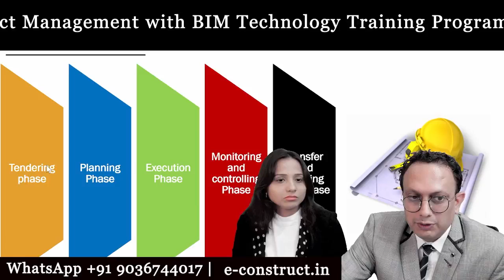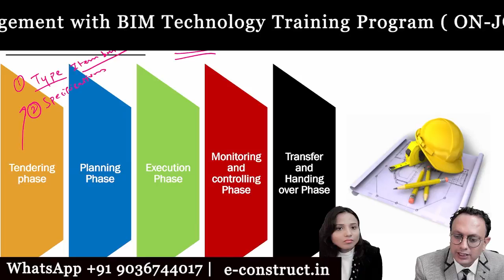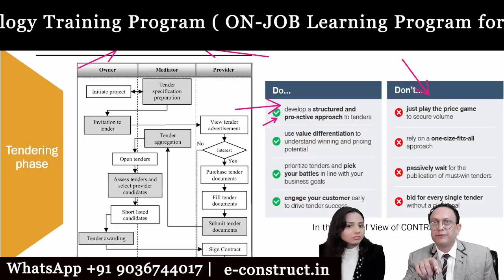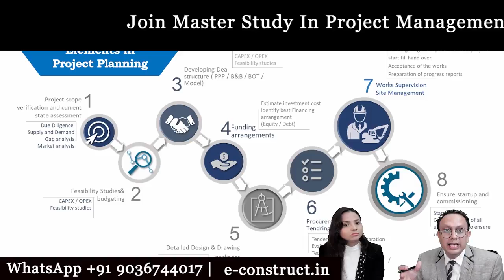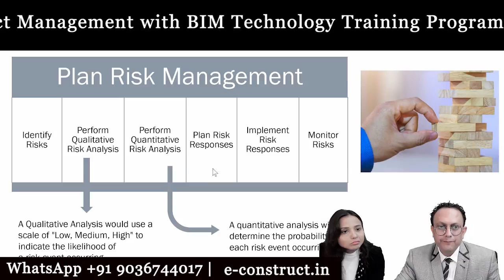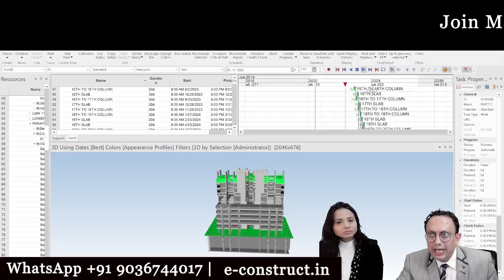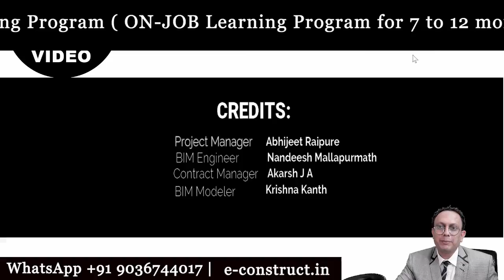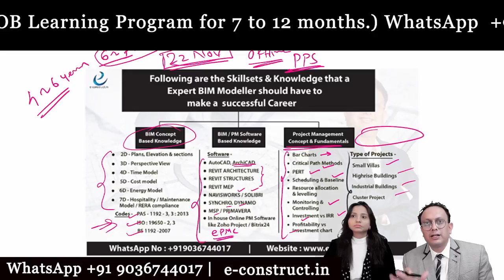Why Site Engineers are feeling like a Labour on a site? How a Site Engineer can upgrade his Career?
We provide 3 Services
1). Engineering Consultancy
2). Construction
3). Corporate Training exclusively for Civil / Structural Engineers.

Many Site Engineers have called us and expressed their concern that the site Job is not giving them enough salary as well as Job Satisfaction.

We have given a possible solution to the site engineers to upgrade their careers and move up the ladder to become Project Management.

We also offer 7 to 12 months of ON-JOB Training called
Master Study in Project Management with BIM Technology.

1). Online Master Study In Interior Designing With Project Management (6-12 Months)

2). Master study in project management with BIM Technology

3). Master Study Composite Course in Structures + BIM + Project Management.

4). Master Study in Structural Engineering

5). Masters Study In Project Management With Contracts Management (Specialization)

6). Master Study In Branding & Promotions